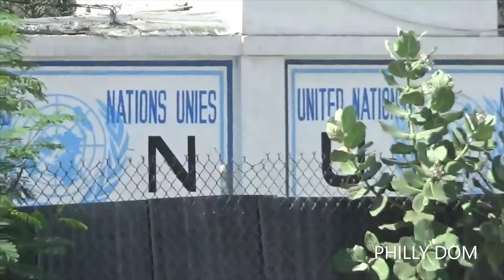ALL OVER THE REAL STREETS OF HAITI 2020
ESPANOL AQUI